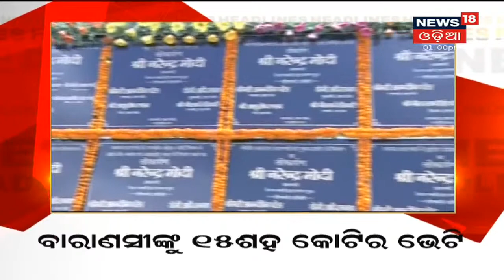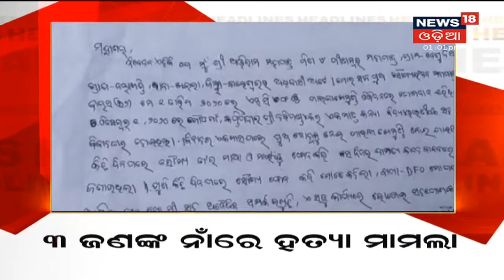Bharat 360 I 12 PM Headlines I 15th July 2021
0:08 - ଅପରାହ୍ନରେ ଆସିବ ନୂଆ Guidelines
0:25 - ବାରାଣସୀକୁ ୧୫ କୋଟିର ଭେଟି
0:57 - ବିମାନ ବନ୍ଦର ଉପରେ ପୁଣି Drone
1:19 - 6 ଘଣ୍ଟିଆ ଓଡିଶା ବନ୍ଦ
1:30 - ୩ ଜଣଙ୍କ ନାଁରେ ହତ୍ୟା ମାମଲା
2:00 - ଭୁବନେଶ୍ୱର ଏମ୍ସକୁ ଆସିଲା ECMO ମେସିନ
2:13 - ୩ ରଥରେ ଫାଟ